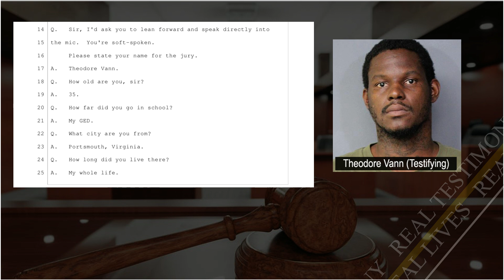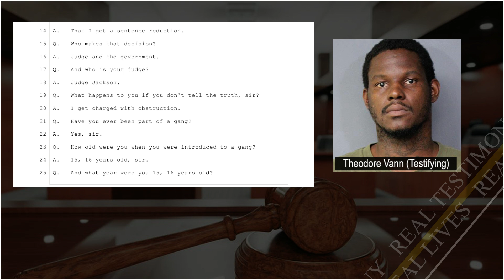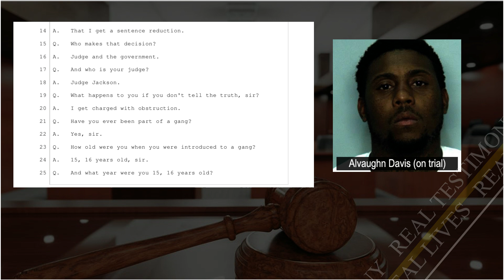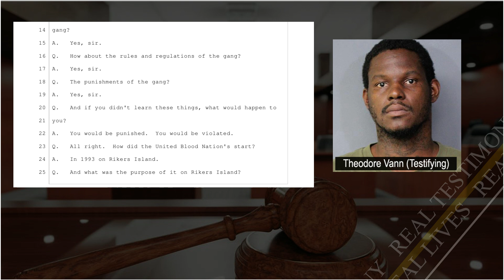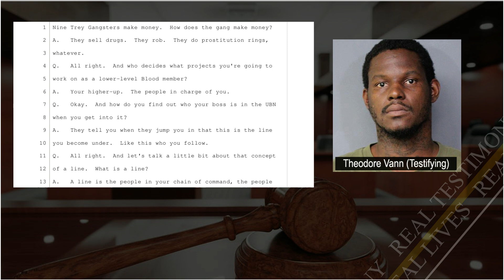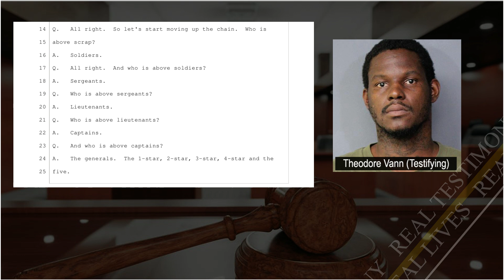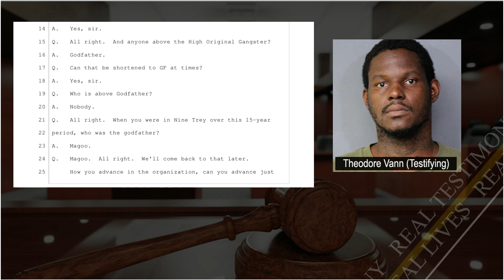Theodore Vann takes the stand against Antonio Murdock Simmons and the Nine Trey Gangster Bloods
$CROWNEDTVCOURTS